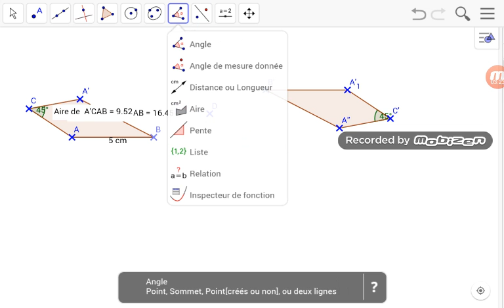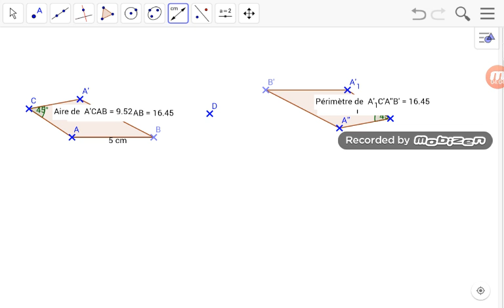Mathématiques: Utiliser les propriétés de conservation de la symétrie centrale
Voici une nouvelle vidéo sur les propriétés de la symétrie centrale.
Si tu as des questions n'hésite pas me les dire en commentaires😉.